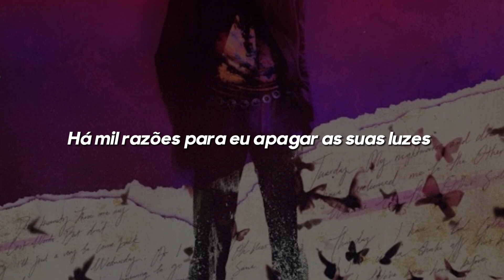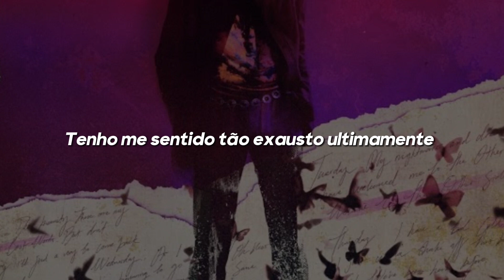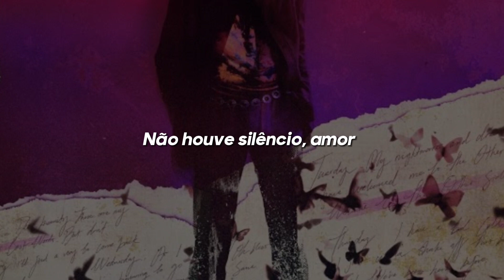Violet Crazy - DPR Ian (Legendado/Tradução)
[Verse 1]
The midnight darkness in her eyes (Oh-oh)
A thousand voices shattered through the night
Seconds only pass you by
A thousand reasons for me to turn off your lights

[Chorus]
You're violet crazy (Hey)
It's what I'm meant to be
There was no silence, baby
Between you and me, oh
And it drives me crazy
Is this meant to be?
I've been so tired lately
Will you set me free? Yeah

[Post-Chorus]
(Ooh-whoa-oh-oh, ooh-whoa-oh)
(Ooh-whoa-oh-oh, yeah-yeah)

[Verse 2]
Oh, we'll dance until we say goodbye (Hey)
A thousand miles between, thеre are only blue, bluе skies
Tell me where we are in a fallen star
And as your eyes light up, catch me in a fairytale

[Chorus]
And it drives me crazy (Hey)
Between you and me (You and me, yeah)